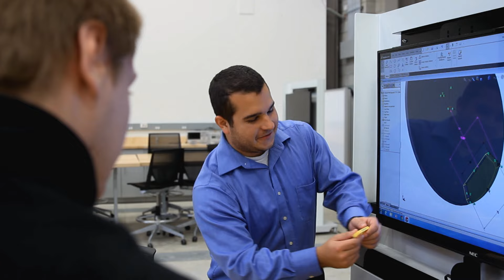Thank You For Your Gift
At Oakland University, we have a long-standing history of generosity from our supporters. Oakland University started as a gift from Matilda and Alfred Wilson by the donation of their land and their resources. Because you choose to be an active partner in our academic community, our students have had opportunities they never dreamed of when they first entered our campus.